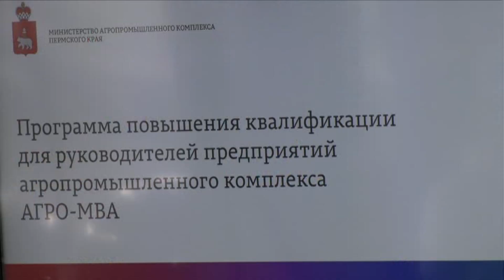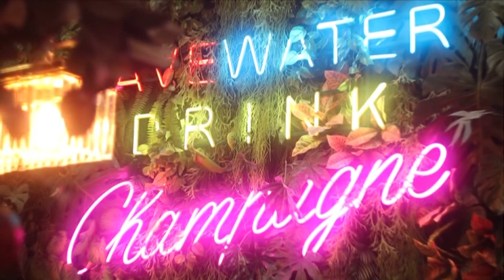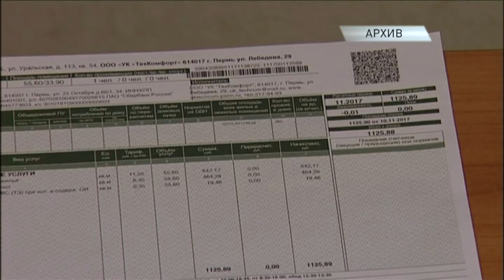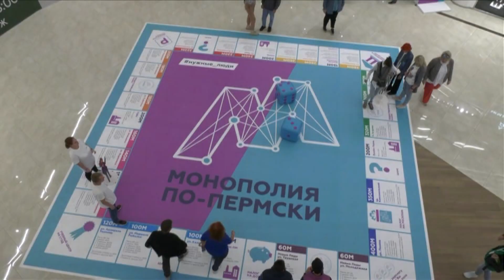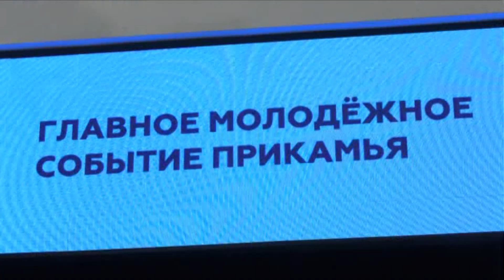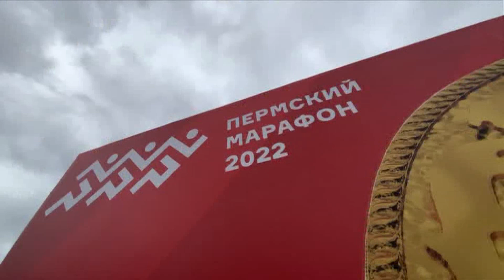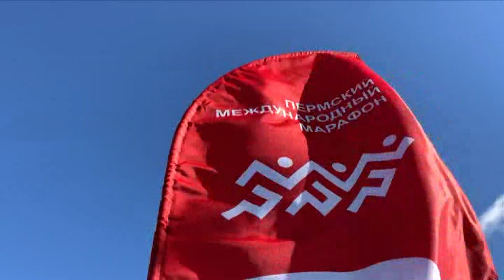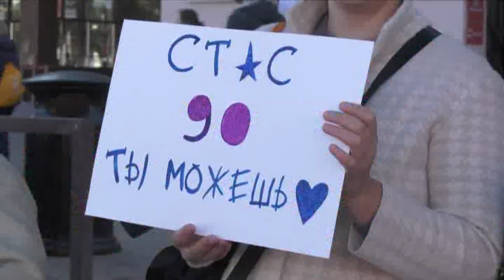Вечерний вестник от 5 сентября